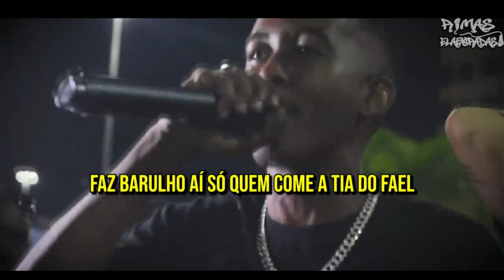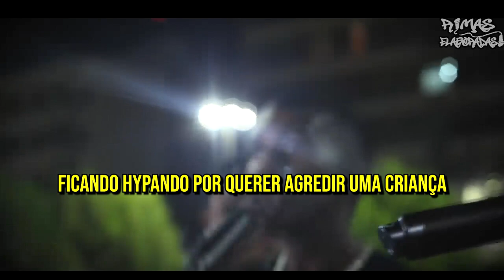Só RIMAS VICIANTES!